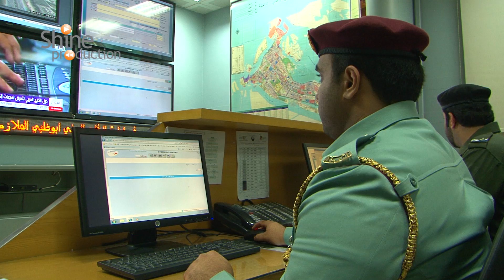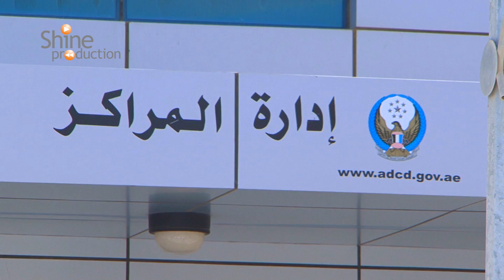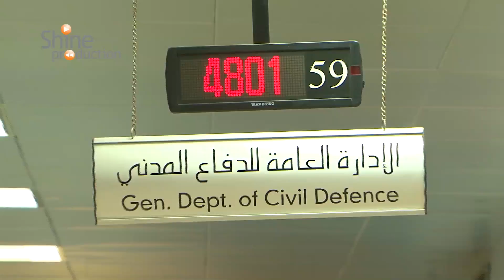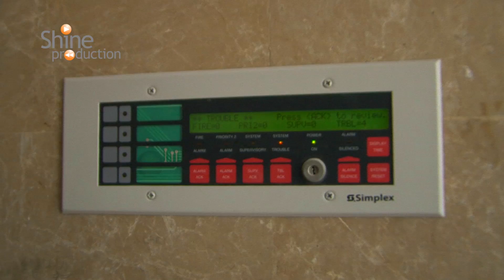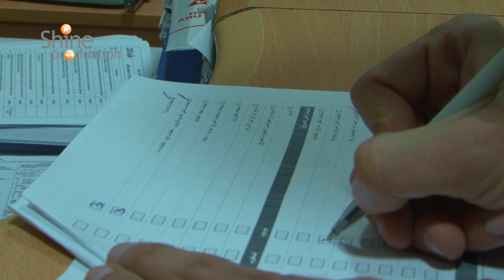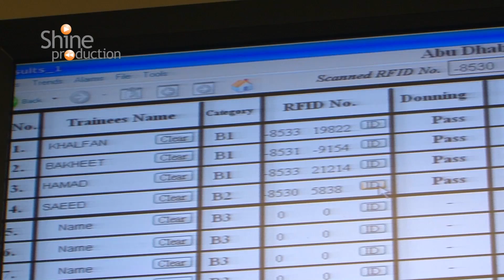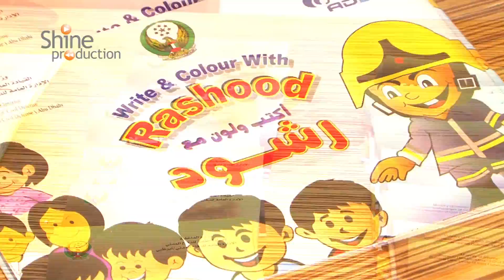Abou Dhabi civil defense training campaign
This video was  for the civil defense in 2014, showing the procedure of checking on site and training.